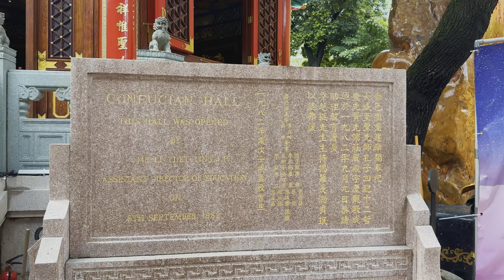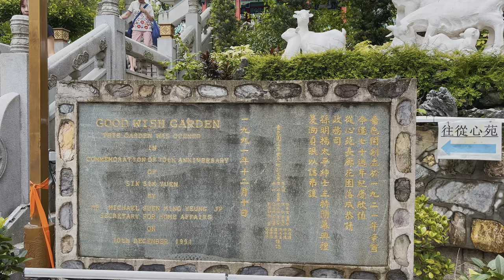Hong Kong — Wong Tai Sin Temple Walking Tour【4K HDR】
Explore Wong Tai Sin Temple, the most popular temple in Hong Kong! Walk within the complex, which is a worshipping site for Wong Tai Sin, the Taoist deity of healing.

The temple is famous for numerous answered prayers. Visitors kneel before the main altar and shake a bamboo cylinder containing fortune sticks, until one falls out. They then exchange the stick with a piece of paper carrying the same number, which a fortune teller will explain the details and offer guidance.

In addition to worshipping Wong Tai Sin, the temple is also dedicated to the Three Saints (Lord Guandi, Bodhisattva Guanyin, and Patriarch Lüzu) and Confucius. It demonstrates how Confucianism, Buddhism and Taoism coexist and interact with one another. If you are a lover of traditional Chinese culture, make sure to put Wong Tai Sin Temple on your checklist when visiting Hong Kong!

Interested in more walking tours in Hong Kong and beyond? Check out the videos below:

Timeline

00:00 Highlights
01:03 Wong Tai Sin Temple
12:39 Good Wish Garden
17:56 Wong Tai Sin Temple